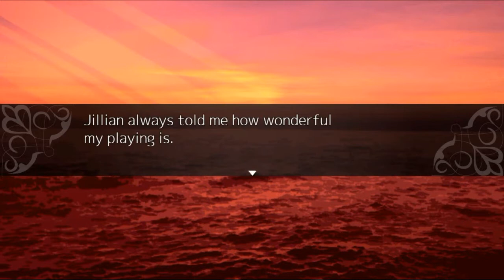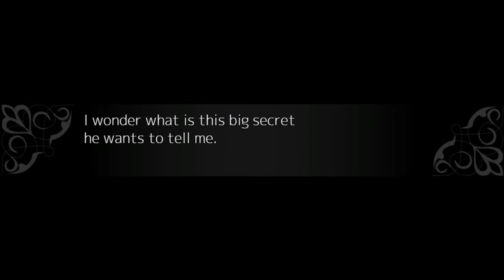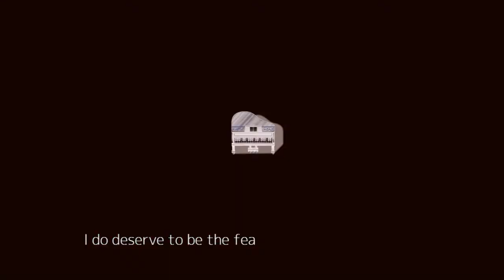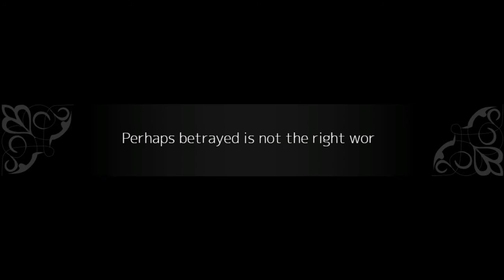Noel The Mortal Fate - Season 1 - Part 1 - Let's Make A Deal With Another Devil - No Commentary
Hello viewers and welcome to my Noel The Mortal Fate Gameplay, includes from Season 1 to Season 7. Noel The Mortal Fate is an anime indie adventure RPG game with good artstyle, soundtrack and story. This game is quite similar to Angel Of Death, which included in the same bundle as NTMF.